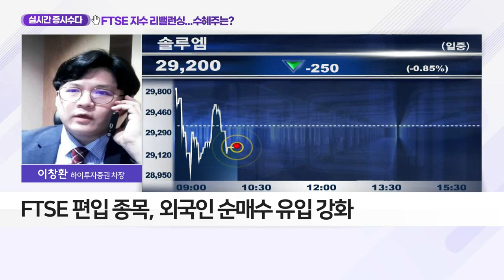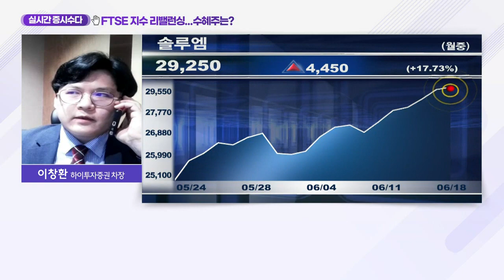FTSE 지수 리밸런싱... 수혜주는? 솔루엠_ 실시간 증시 수다 (20210618)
Q. FTSE(파이낸셜타임스 스톡익스체인지) 지수란?
- FTSE 지수 편입은 호재, 편출은 악재 분석
- 韓, FTSE 지수서 선진국 분류
- FTSE 편입 종목, 외국인 순매수 유입 강화
- 하이브·솔루엠, 수급 유의

- 전자기기부품 연구·개발업체
- 전자가격표시기 사업 성장… 가치 재평가 기대
- '스마트 무인매장 솔루션' 출시 계획